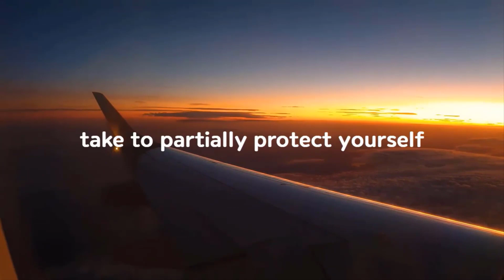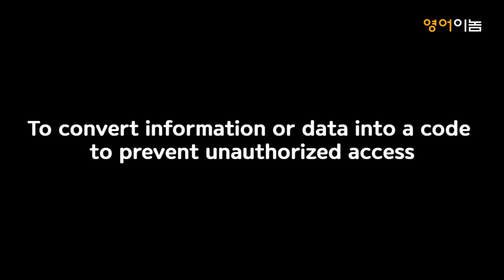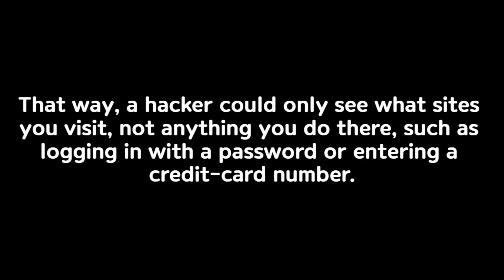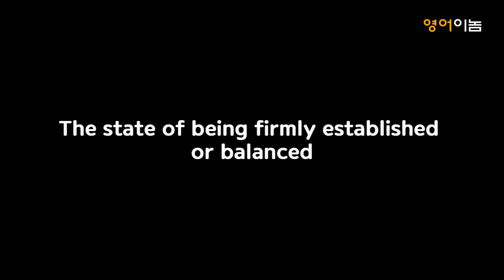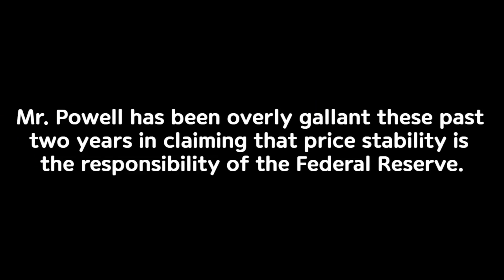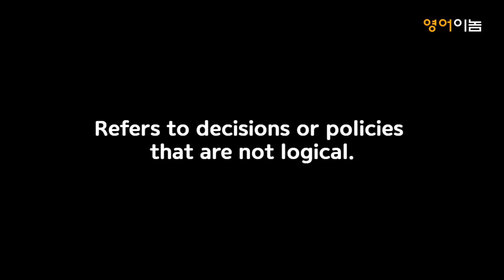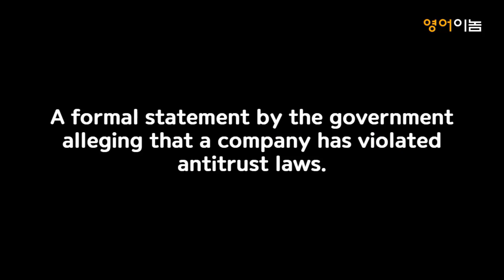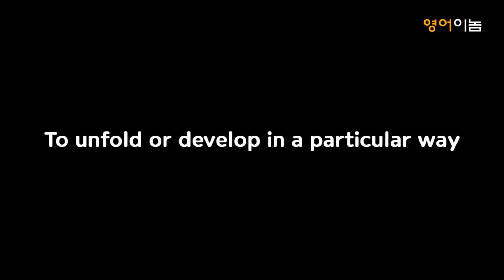[영어이놈 지난 한 주 몰아보기] 동영상 3번 듣고 중급 영어레벨이 어렵다고 화내지 말고, 3번 더 편안하게 듣기만 하세요 | 최신 중급 영어뉴스 듣기(2024. 3. 24)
지난 한 주도 수고하셨구요.
편안하고 행복한 주말되시길 바랍니다.